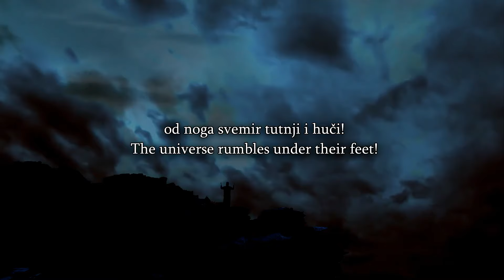Speakers Corner - David Shows Muslims That There Is No Free Will In Islam